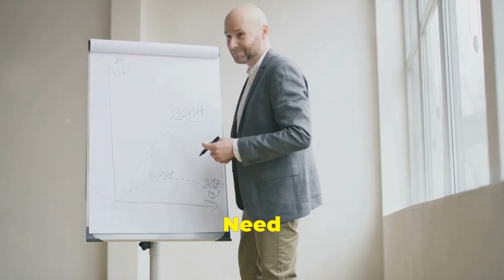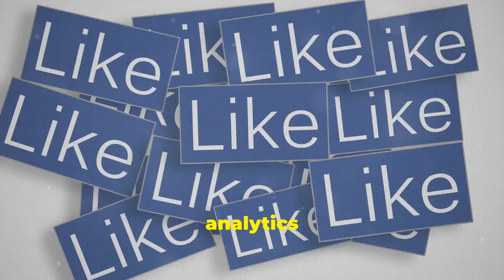Can Your Leads Skyrocket ROI? 📈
🎣 Lead Gen 101: What is lead generation and why is it the lifeline of your business?
📊 KPIs Unpacked: Dive into the most hilarious yet crucial KPIs you should be tracking.
💸 Cost Per Laugh: Calculate cost per lead while enjoying some ridiculously expensive lead gen fails.
🚀 Boosting Conversion Rates: Tips and tricks to improve your conversion rates, featuring some epic success stories.
🔍 Analyzing for Fun and Profit: How to analyze your lead gen efforts without falling asleep.

Absolutely! With the right strategies, monitoring KPIs, and a bit of humor, your leads can indeed skyrocket your ROI!